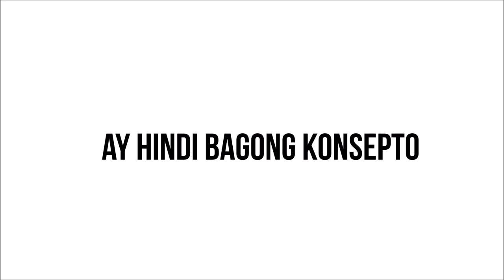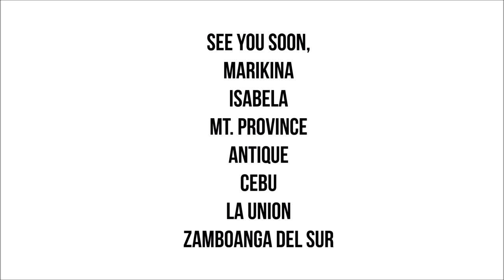Permaculture Research PH Vlog Series [Teaser Video 1]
Ito ang Pilipinas na hindi ko nakikita
Ito ang Pilipinas na hindi pinag-uusapan
Hindi nababalita
Hindi nakukuwento
Hindi pinapansin
Magaling ang Pilipino
Naniniwala ako
At lahat ng kelangan natin ay nandito
Ang permaculture ay hindi bagong konsepto
Alam ko
Marunong ka nito
Marunong tayo nito
Dahil lahat ng kailangan natin
Ay nandito.

Clips from our trips to Pitogo, Quezon; Cabiao, Nueva Ecija; and Bay, Laguna.

Thanks to Bittie and Weng Glinoga of Glinoga Organic Farm; Luzviminda Lopez of Cabiokid Foundation Inc; Paulo Sandoval of Tara Farms; and Edu Forona from Jubileeville.

Special thanks to the Philippine Permaculture Association, Nu Wave Farmers, Kayu, Enimal, and our crowdfunding platform, Go Get Funding.

If you feel compelled to help our cause please click this

Any amount will help our research for years to come!

See you soon, Marikina, Isabela, Mt. Province, Antique, Cebu, La Union, and Zamboanga del Sur!

Music: Axletree - Leaned My Back Against an Oak After the Water is Wide (freemusicarchive.org)

Video footage from Ara Bagunu, Dada Mercado, Michael Reyes, Jabez Flores